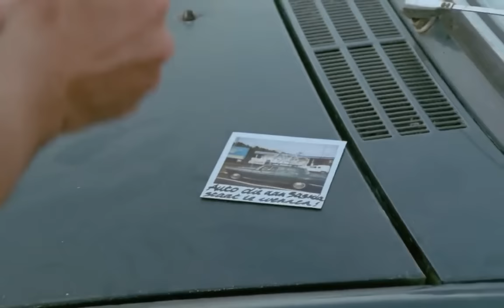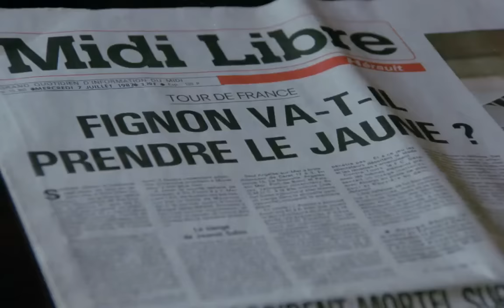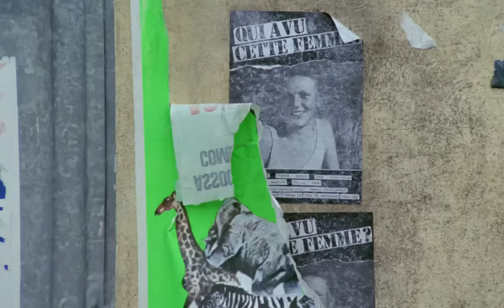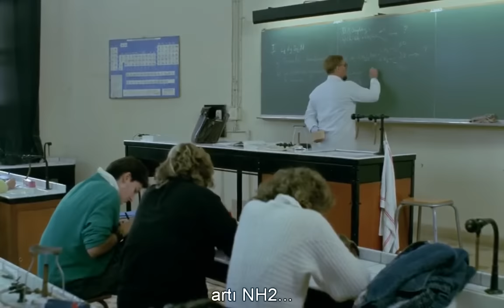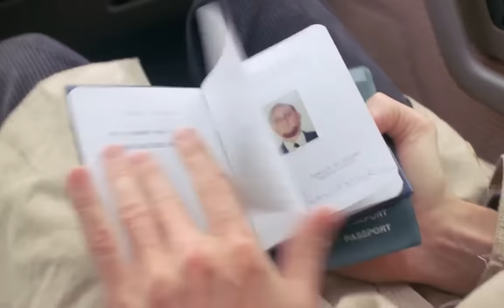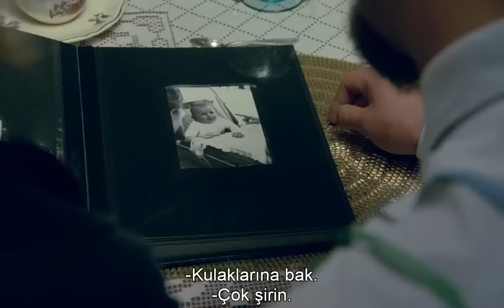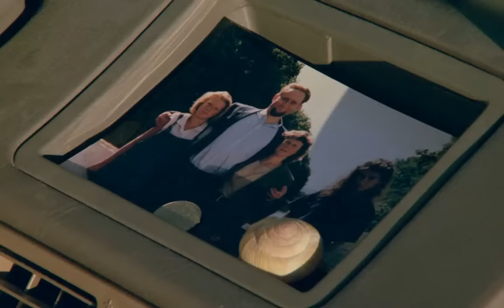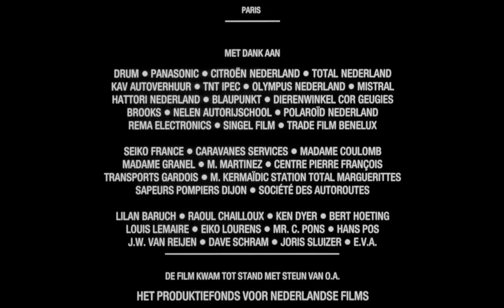The Vanishing – Kayboluş (1988)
Altyazılı Film İzle
Yapım yılı:1988
Ülke:Batı Almanya,Fransa,Almanya
Tür:Gizem,Suç
Yönetmen:George Sluizer